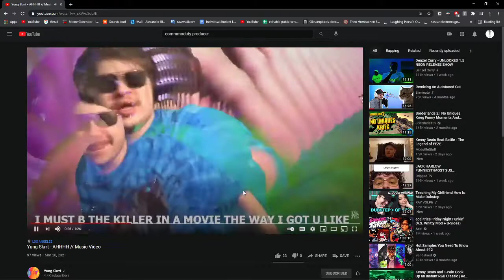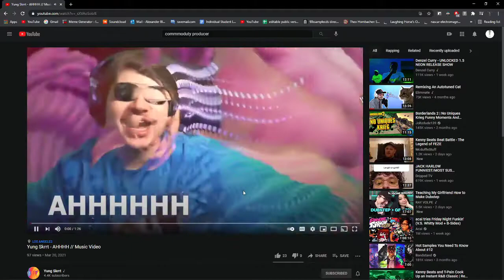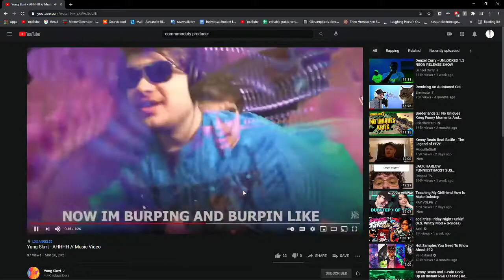granular synthesis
pokemon
yung skrrt AAAAAAAAAAA